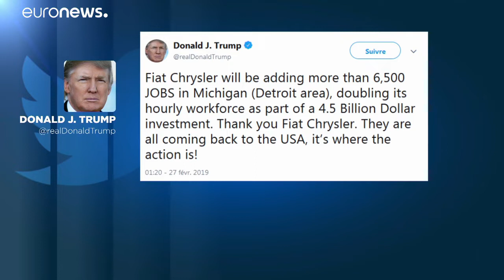Növeli az utcai terepjárók gyártását a Fiat Chrysler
A Fiat Chrysler 4,5 milliárd dollárt fektet be michigani üzemeibe.…